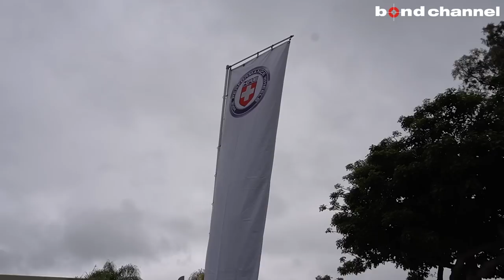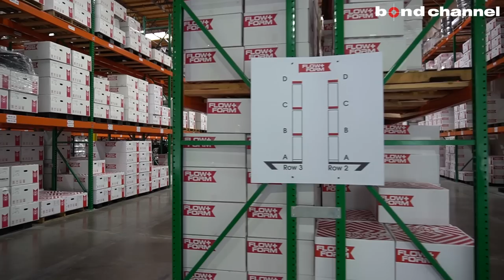【最新の鍛造ホイールを履いた車両が大集結！】新作の発表も?! HRE OPEN HOUSE 2023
HRE Wheels